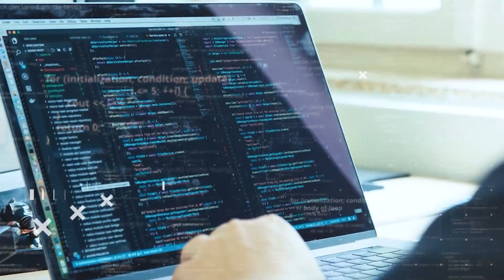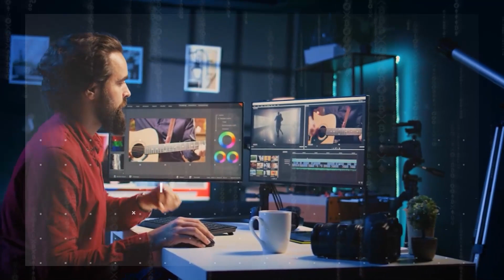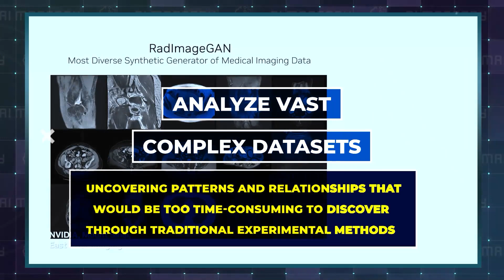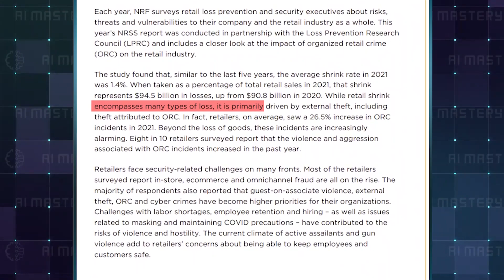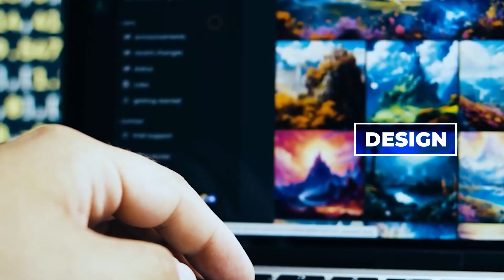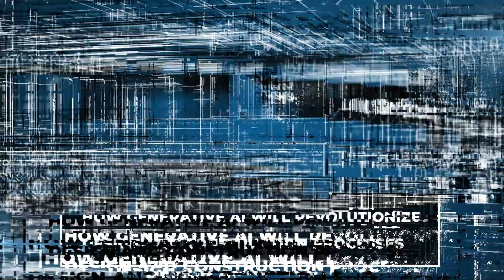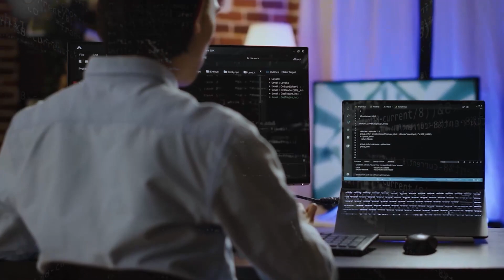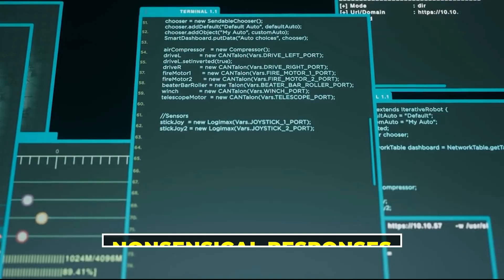15 REVOLUTIONARY Predictions for 2024 by Nvidia's AI Experts That No One Saw Coming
NVIDIA, a titan in AI and technology, has always been at the forefront of innovation. In this eye-opening video, we unveil 15 groundbreaking predictions made by Nvidia's top AI experts for the year 2024. These predictions are not just about technology; they encompass a wide range of fields including healthcare, automotive, environmental science, and more.
From AI transforming healthcare diagnostics to revolutionary strides in energy-efficient computing, each prediction is backed by in-depth analysis and interviews with Nvidia's leading minds. We also explore the potential societal impacts and ethical considerations of these advancements.

👇 Liked this video? Try This FREE YouTube training course to help you start a YouTube channel 👇